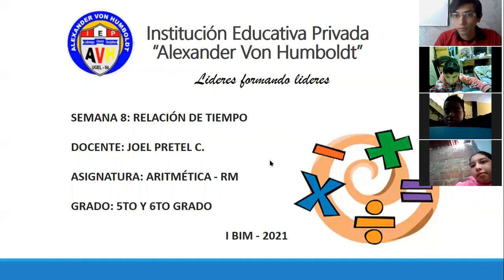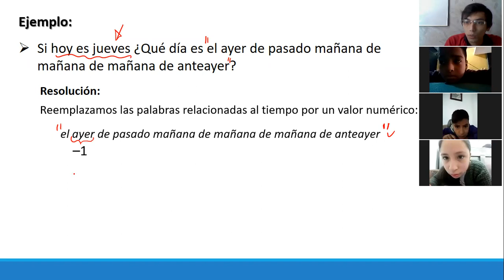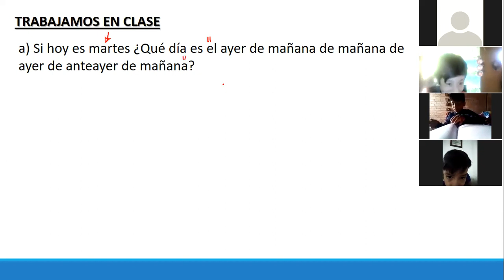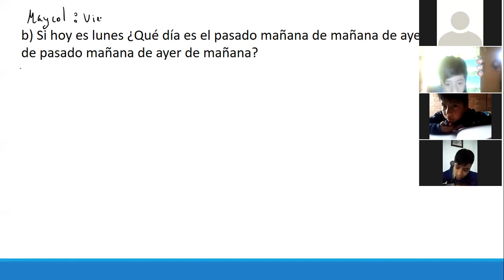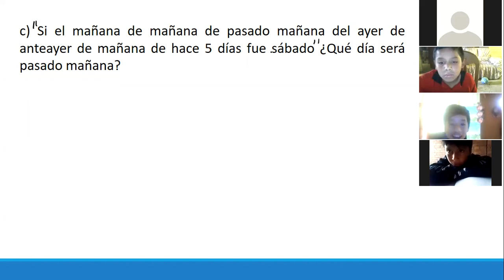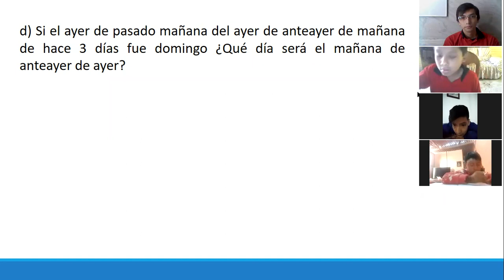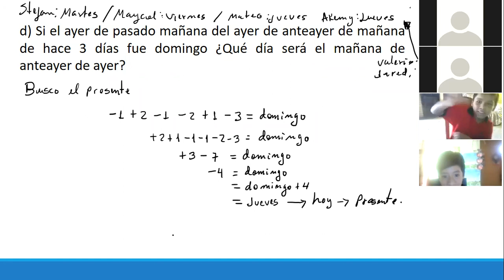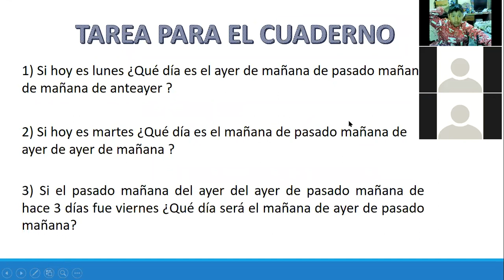5TO Y 6TO GRADO I BIM ARITMÉTICA SEM8: RELACIÓN DE TIEMPO